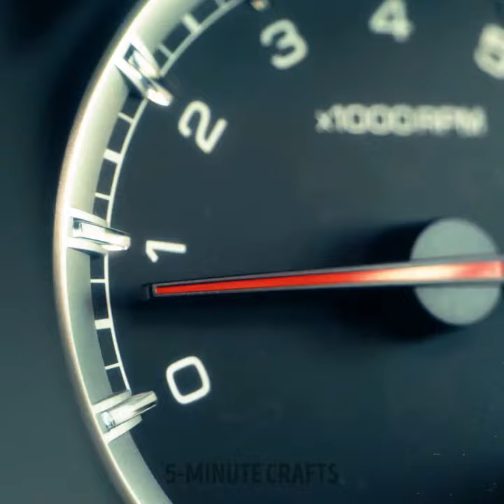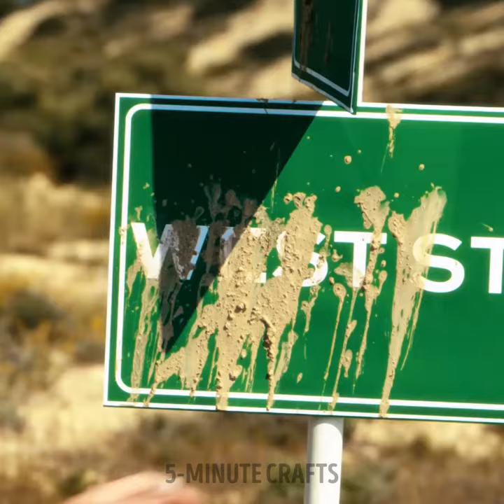Easy Ways to Repair Potholes In The Road And Fix Wall Holes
Fix it immediately! In this video, we showed how to repair potholes in the road and fix broken walls with epoxy resin in 5 minutes!